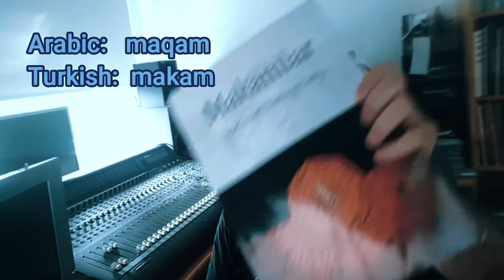Vikings and Arabs - an update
Here are some thoughts on our musical direction and the connections between our middle eastern influenced music and Norse/Viking influenced music.